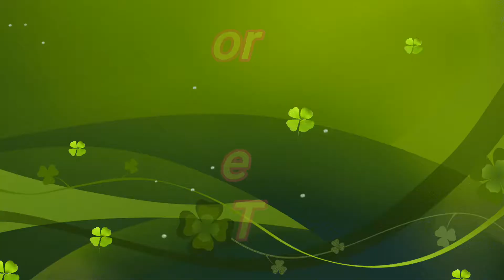hot /tasty / BBQ CHICKEN / homemade by/ ASIYA KITCHEN